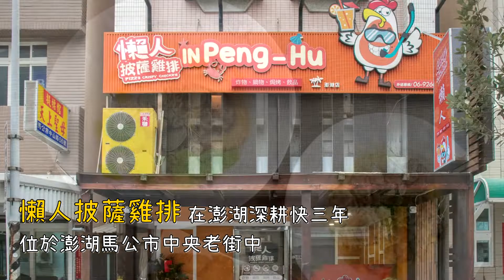澎湖美食| 懶人披薩雞排－懶人首選IN Peng-Hu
【懶人披薩雞排店】
店家資訊：澎湖縣馬公市中央里惠安一路1號1樓